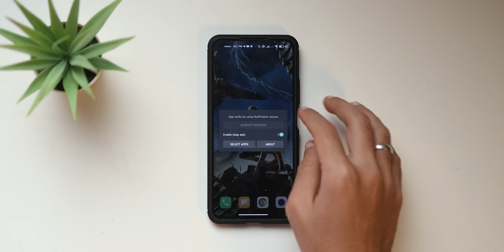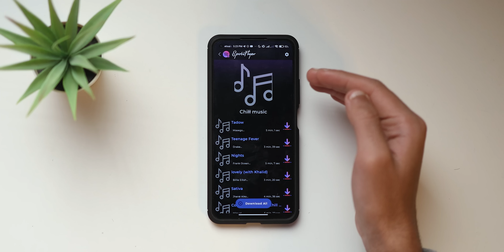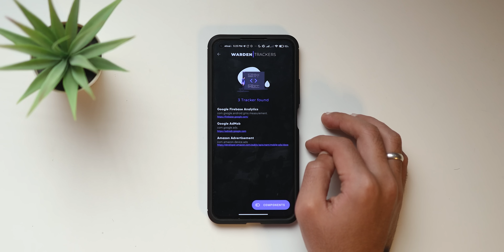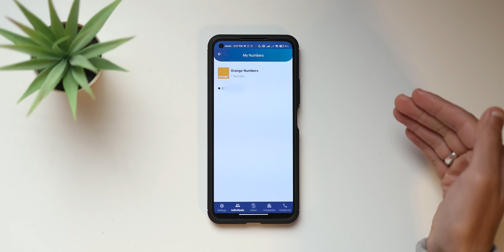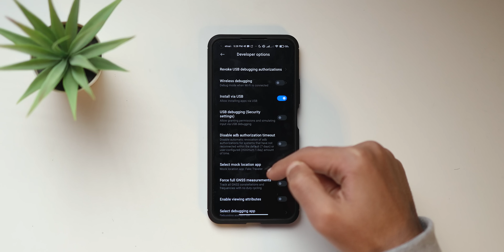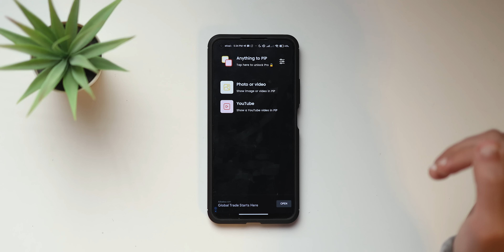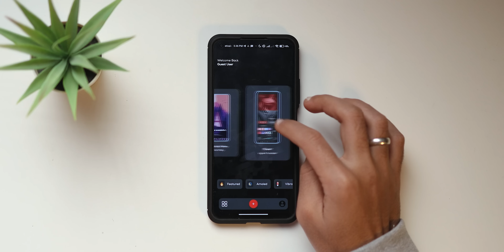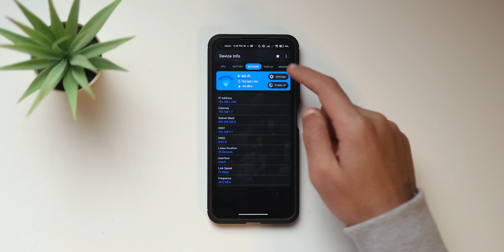تطبيقات اندرويد خرافية لازم تكون علي موبايلك في 2022 !!! 💥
تطبيقات اندرويد رهيبة لازم لازم تكون علي موبايلك .. حقيقي خطيرة !!
فيديو جديد من سلسة دلع موبايلك لـ تطبيقات خرافية !!
شرح تطبيق My NTRA !
روابط التطبيقات علي الترتيب في الفيديو  :

للشراء من نون استخدم كود Noon116 ( خصم 10% )
ممكن تتابعني هنا برضو
معداتي لصناعة المحتوي - My Gear

00:00 المقدمة
00:28 التطبيق رقم 1
01:20 التطبيق رقم 2
02:23 التطبيق رقم 3
03:59 التطبيق رقم 4
05:26 التطبيق رقم 5
06:56 التطبيق رقم 6
07:57 التطبيق رقم 7
09:07 التطبيق رقم 8
10:05 التطبيق رقم 9
10:45 التطبيق رقم 10
11:44 حل مشكلة روابط التطبيقات
12:02 النهاية